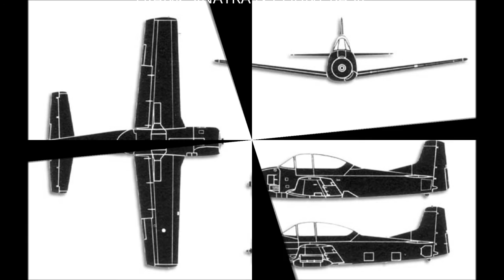Flying the T28c "Trojan" with Alfred Beam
The North American Aviation T-28 Trojan is a piston-engined military trainer aircraft used by the United States Air Force and United States Navy beginning in the 1950s. Besides its use as a trainer, the T-28 was successfully employed as a Counter-insurgency (COIN) aircraft, primarily during the Vietnam War.

On September 24, 1949, the XT-28 (company designation NA-159) was flown for the first time, designed to replace the T-6 Texan (Harvard). The T-28A arrived at the Air Proving Ground, Eglin Air Force Base, Florida, in mid-June 1950, for suitability tests as an advanced trainer by the 3200th Fighter Test Squadron, with consideration given to its transition, instrument, and gunnery capabilities. Found satisfactory, a contract was issued and between 1950 and 1957, a total of 1,948 were built.

After becoming adopted as a primary trainer by the USAF, the United States Navy and Marine Corps adopted it as well. Although the Air Force phased out the aircraft from primary pilot training by the early 1960s, continuing use only for limited training of special operations aircrews and for primary training of select foreign military personnel, the aircraft continued to be used as a primary trainer by the Navy (and by default, the Marine Corps and Coast Guard) well into the early 1980s.
The largest single concentration of this aircraft was employed by the U.S. Navy at Naval Air Station Whiting Field in Milton, Florida, in the training of student naval aviators. The T-28's service career in the U.S. military ended with the completion of the phase-in of the T-34C turboprop trainer. The last U.S. Navy training squadron to fly the T-28 was VT-27 “Boomers”, based at Naval Air Station Corpus Christi, Texas, flying the last T-28 training flight in early 1984. The last T-28 in the Training Command, BuNo 137796, departed for Naval District Washington on 14 March 1984 to be displayed permanently at Naval Support Facility Anacostia, D.C.